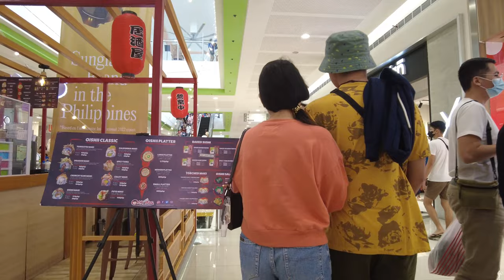[4K] A Christmas Day Walking Tour at SM CITY LEGAZPI